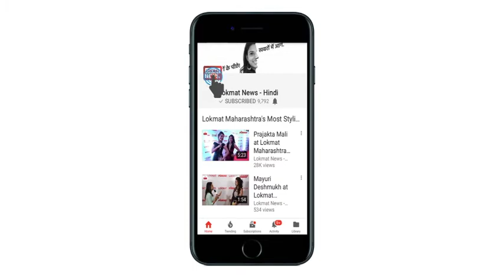जानी-दुश्मन Kim Jong और Donald Trump करंगे मुलाकात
जानी-दुश्मन और करंगे मुलाकात

परमाणु युद्ध की धमकियों के बीच
किम जोंग उन से मिलने को तैयार ट्रंप

दक्षिण कोरिया के राष्ट्रीय सुरक्षा सलाहकार
          चुंग इउई ने की घोषणा

उत्तर कोरियाई नेता ने जल्द ही राष्ट्रपंति ट्रंप
 से मिलने की इच्छा जतायी है: चुंग इउई

ट्रंप ने अपने ट्वीट में लिखा 'किम जोंग उन ने परमाणु कार्यक्रम
रोकने और निरस्त्रीकरण के बारे में भी बात की है'

इससे पहले अमेरिकी राष्ट्रपति ट्रंप,
किम जोंग उन को 'रॉकेट मैन' कह चुके हैं

तो वहीं किम भी डोनाल्ड ट्रंप को
 सनकी बता चुके हैं

खबरों के मुताबिक, किम ने भविष्‍य में परमाणु बम और
 मिसाइल परीक्षण नहीं करने का आश्‍वासन दिया है

जोंग और ट्रंप की मुलाक़ात नॉर्थ कोरिया
और साउथ कोरिया के बॉर्डर पर हो सकती है |